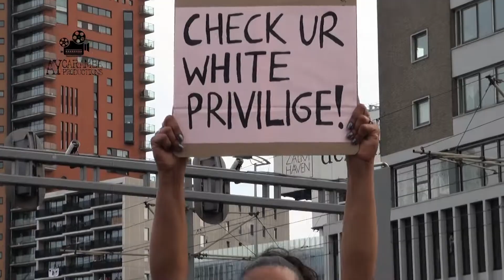Solidarity Protest Against Anti-Black Violence in US/EU - Rotterdam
On the 3rd of June of 2020, people from Rotterdam moved in solidarity with Amsterdam and The Hague to raise a communal voice against anti-Black violence in America and Europe, shouting loudly "BlackLivesMatter".
Protests have been carried out all over the world after GeorgeFloyd's crime committed by police officers of Minneapolis, Minnesota, United States.
“I can’t breathe” were Floyd’s last words while a police officer forcefully blocked his windpipe by kneeling on his neck for minutes and outcoming in his death.